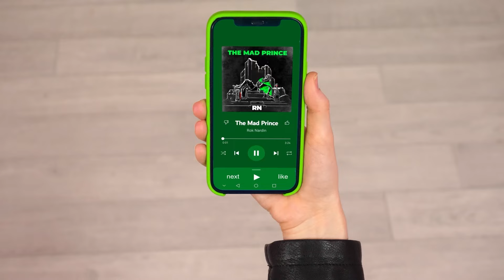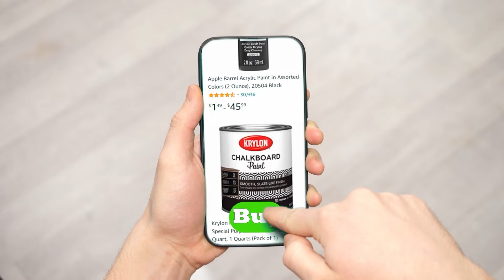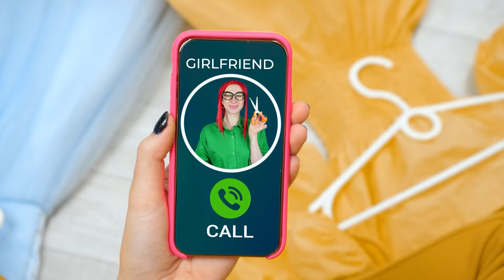Секретные Домики под Кроватью Четыре Цвета Челлендж | Смешные Челленджи от HAHANOM Challenge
Каждый мечтает иметь свое уютное место! Присоединяйтесь к новому веселому челленджу!